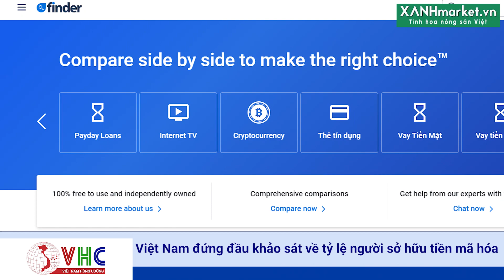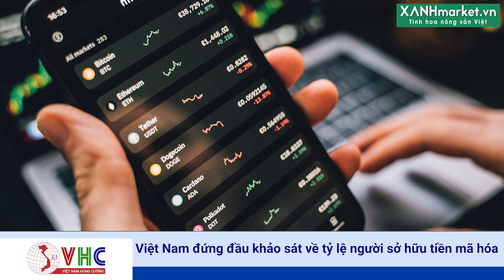Trung Quốc duy trì vị trí thị trường nhập khẩu lớn nhất của Việt Nam